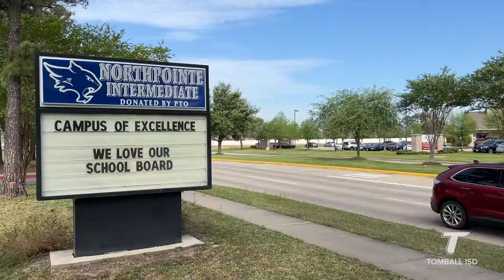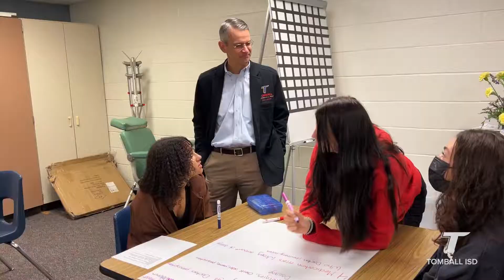Board Walks 2022 | Tomball ISD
The Board of Trustees tours various campuses.